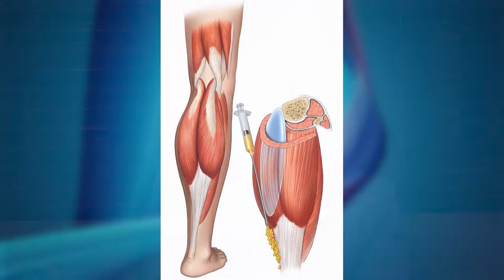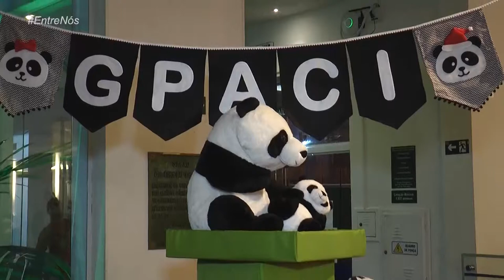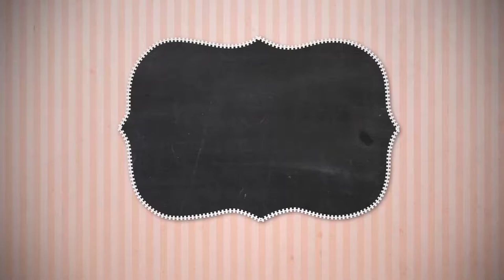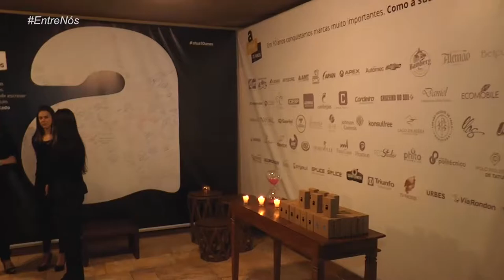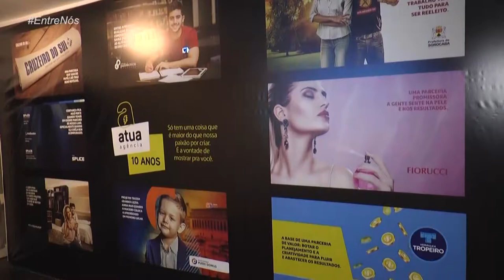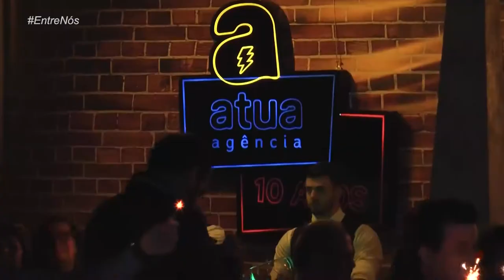Entre Nós 162 | Próteses de Panturrilha, Natal em cores GPACI, 10 anos Atua Agência - TVR